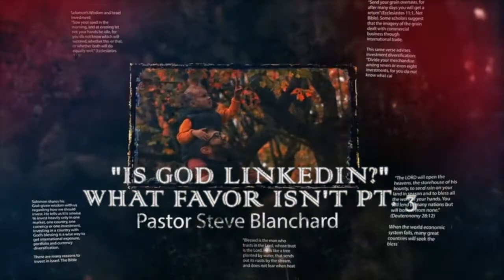"Is God LinkedIN?" What Favor Isn't Part 3 - Pastor Steve Blanchard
Tithe & Offerings:
You can use "Zelle"

Mail & Offerings:
1385 FM 359 Road Ste# 320